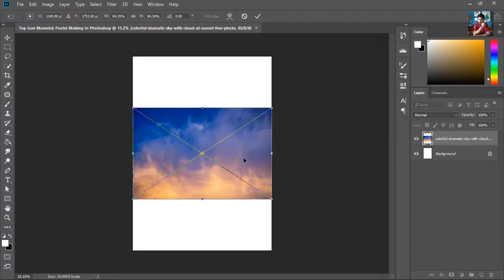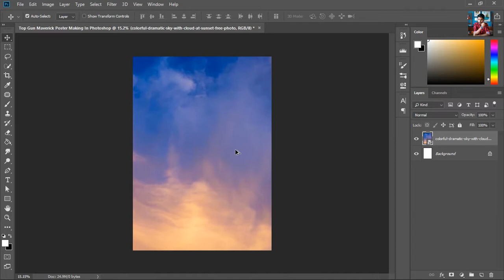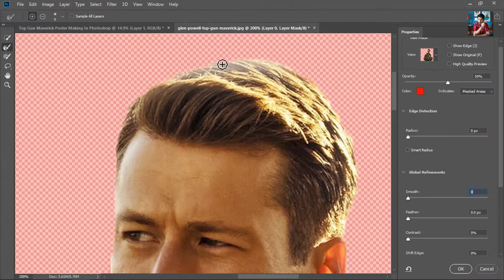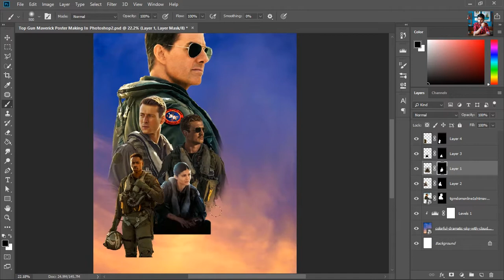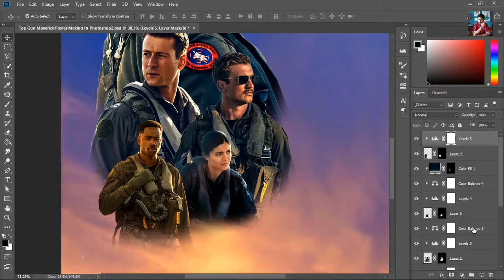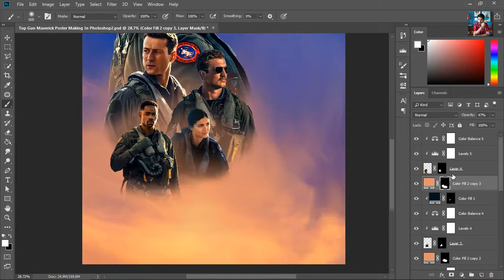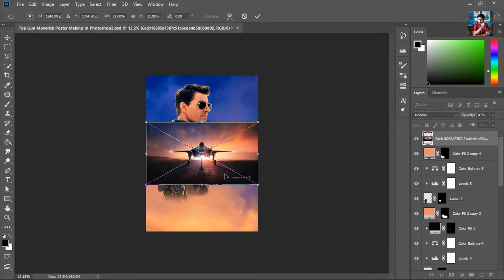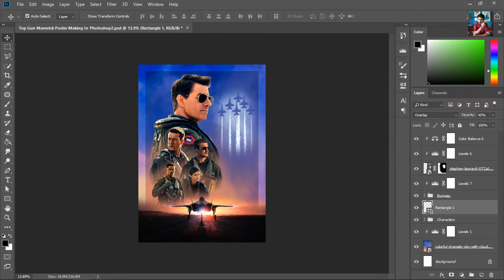Making Top Gun Maverick Poster In Photoshop | Movie Poster Design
HELLO EVERYONE, So after so many requests from you guys, in today's video I'm going to make a Top Gun Maverick poster in photoshop, hope you'll like this photoshop tutorial.